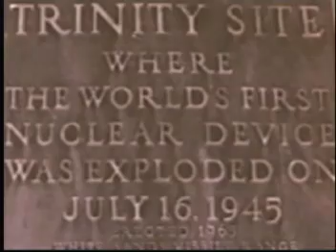Beethoven Nuclear War Music Video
I made this in College as an editing project.